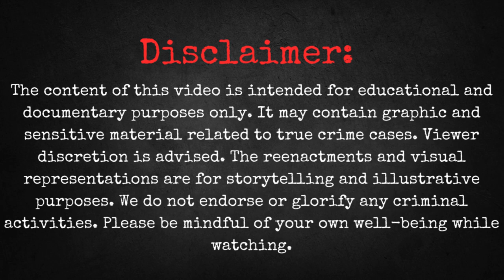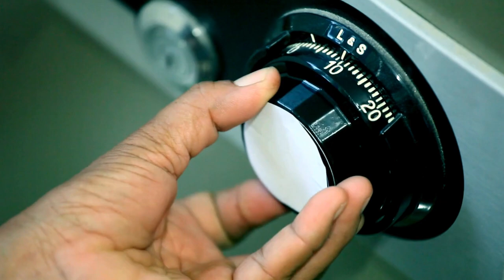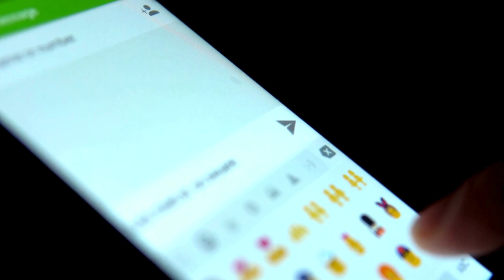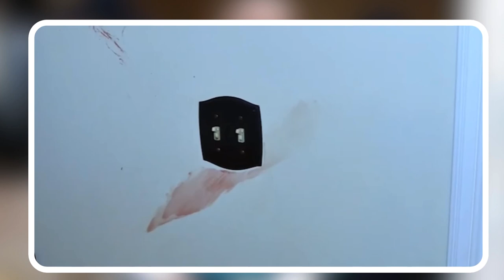The Tearfull Murder Case of Kelly Stage Clayton. True Crime Documentary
Welcome to "True Crime Stories," your gateway to the shadows of human nature. 🕵️‍♂️

🔍 Unlocking the Mystery: The Shocking Murder of Kelly Stage Clayton in Caton, New York! 🔍

Hey, fellow mystery enthusiasts! Marshal here, and today we're delving deep into the chilling case of Kelly Stage Clayton's murder that shook the quiet town of Caton, New York, in September 2015.

🕵️‍♂️ Join me as we unravel the twists and turns of this true crime story, exploring the suspicious circumstances surrounding Kelly's demise, the initial focus on her husband Tom Clayton, and the jaw-dropping revelations that followed.

👉 Was it a domestic dispute gone awry, or was there more to the story than meets the eye? The investigation took unexpected turns as secrets surfaced, eyewitness accounts were questioned, and different versions of events clashed with the evidence at the crime scene.

👩‍👧‍👦 Kelly Stage, the vivacious mom of two, had a surprising past that raised eyebrows. From quitting her teaching job to becoming a cocktail waitress in Vegas, her journey led her back to New York, where she crossed paths with Tom Clayton, a former hockey player turned business owner.

🌧️ On that fateful night in September, Tom returned home to a gruesome scene, discovering Kelly's lifeless body. The investigation revealed a violent struggle that spanned from the bedroom to the kitchen, leaving the house in disarray.

👮‍♂️ The police initially suspected Tom Clayton, but as the case unfolded, attention shifted to Michael Beard, a former coworker with a troubled past. Charlie, Kelly's daughter, provided crucial details about the attacker, setting off a chain of events that would lead to shocking revelations.

🔍 Join us as we explore the evidence, from bloodstains to eyewitness testimonies, and uncover the motives that drove this chilling crime. The story takes unexpected turns, involving allegations of infidelity, insurance plots, and a potential murder-for-hire scheme.

🚨 The twists don't stop there! Tom Clayton's involvement takes center stage as the trial unfolds. The prosecution argues a meticulous plan, while the defense counters with alibis and challenges to the credibility of key witnesses.

📉 The rollercoaster of legal battles, appeals, and shocking twists keeps us on the edge of our seats. Will justice prevail, or will the truth remain elusive?